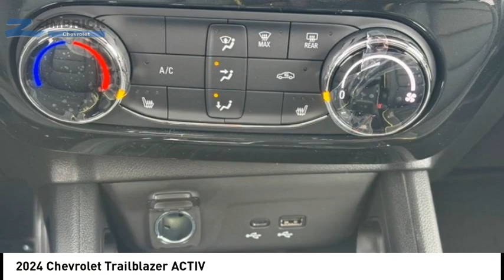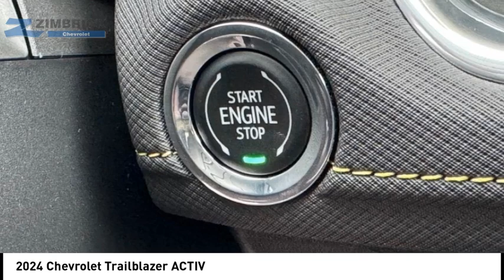2024 Chevrolet Trailblazer C240234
2024 Chevrolet Trailblazer ACTIV

Zimbrick Chevrolet
1877 W. Main St.